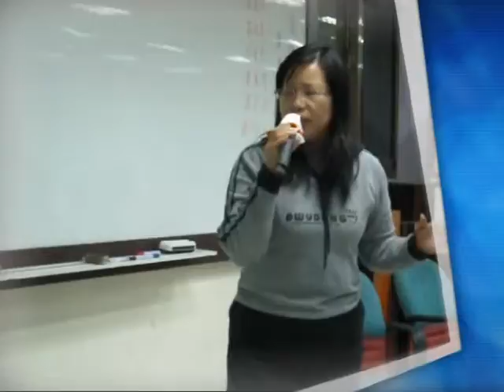20110316陳秀戀~愛是一種負擔